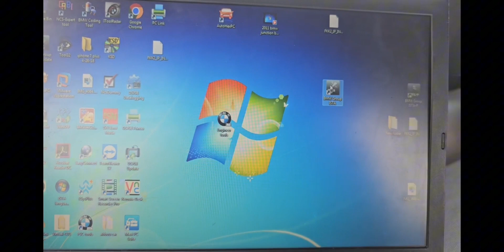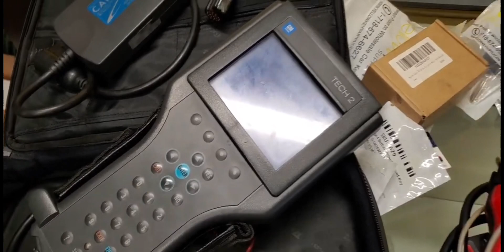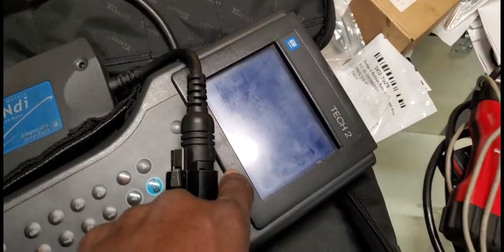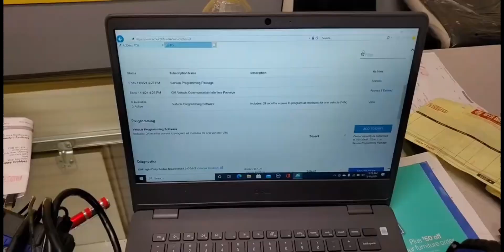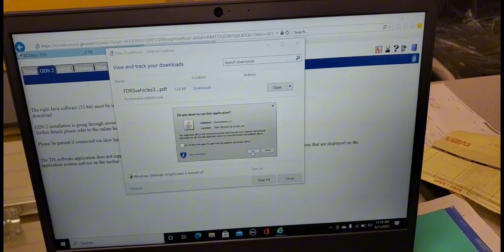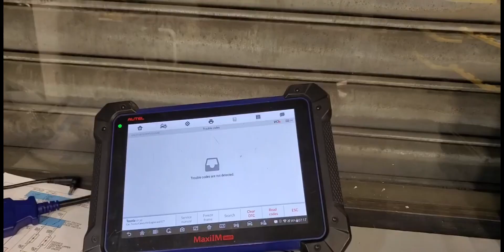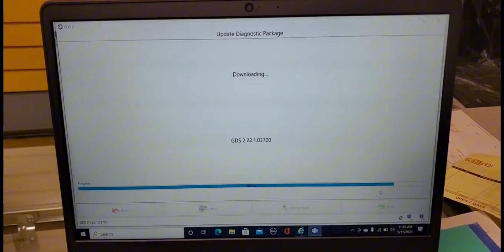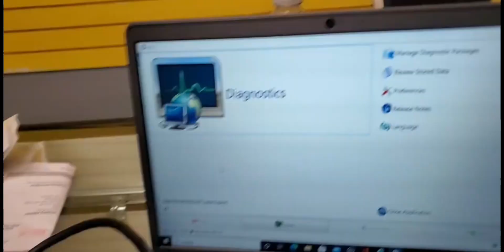How To Use GM MDI & TIS For Programming And Diagnosing 2013 And Up Vehicles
“Discover the complete guide to utilizing MDI (Multiple Diagnostic Interface) and GM Tis (Technical Information System) for programming and diagnosing 2013 and newer GM vehicles. In this comprehensive tutorial, we walk you through the step-by-step process of using these powerful tools to ensure optimal performance and diagnose any issues with your vehicle. Whether you’re a professional mechanic or a DIY enthusiast, this video provides valuable insights and tips to help you make the most out of MDI and GM Tis. Watch now and take your vehicle maintenance to the next level!”

Mohamed.idriss.7545

I cannot guarantee against improper use or unauthorized modifications of this information. BestCarFixes assumes no liability for property damage or injury incurred as a result of any of the information contained in this video.  The creator of this channel are not liable for any actions taken based on the information presented. By watching our videos, you agree to the terms of this disclaimer. Thank you for your understanding."